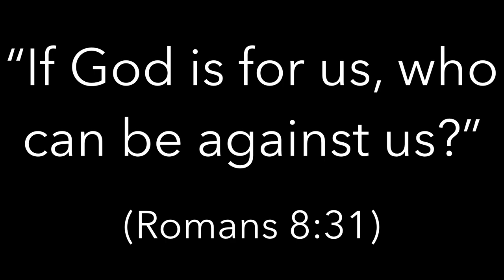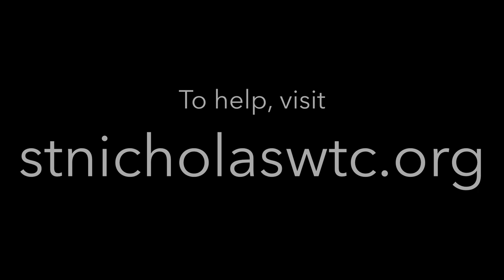St Nicholas Ground Blessing Explained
On October 18th, we celebrated a Ground Blessing Service at Ground Zero.  Here's a helpful video highlighting and explaining the service.

Video credits:
Some footage filmed by Steve at the service, the rest from the official broadcast available at: